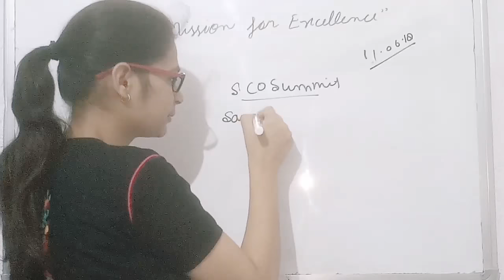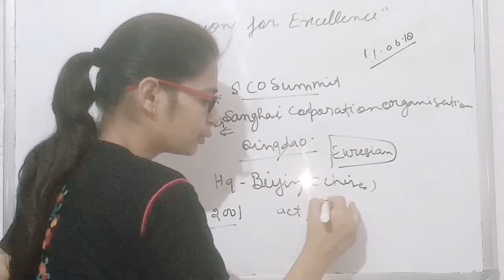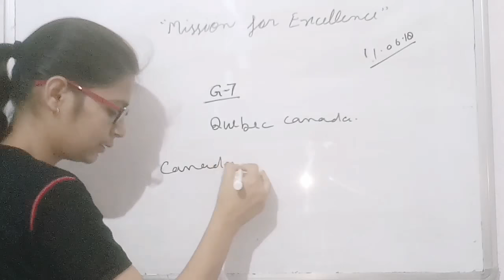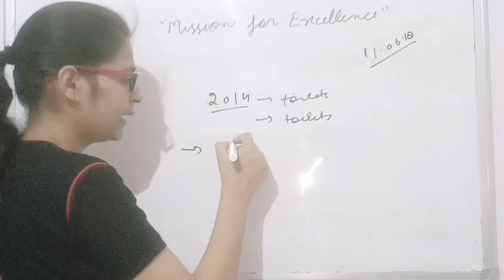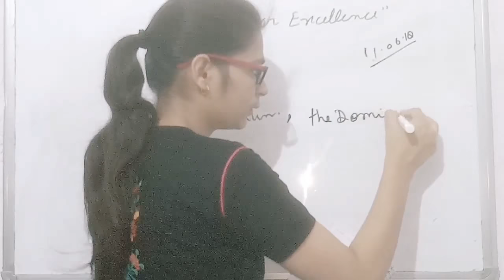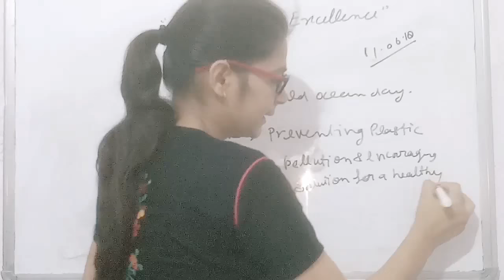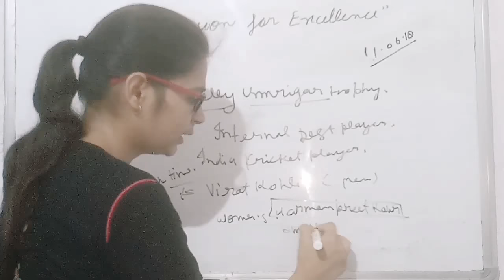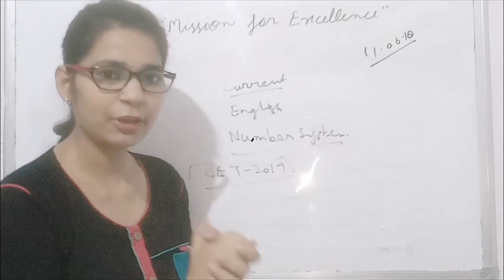Full Weekend Current Affairs for SSC & other one day exams. Mission for excellence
इस सप्ताह की महत्वपूर्ण खबरें
sco summit 2018
44th G7 summit
polly umrigar awards
Common Entrance Test CET
Germany, Belgium elected to UN Security Council after Israel drops out

Mission for Excellence